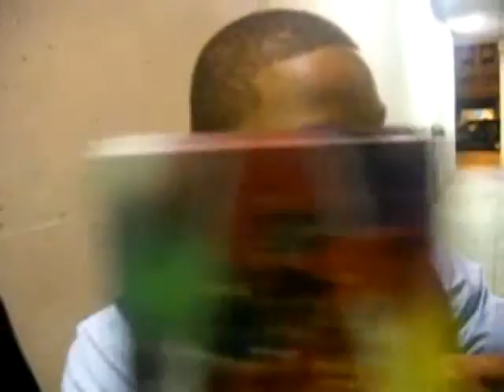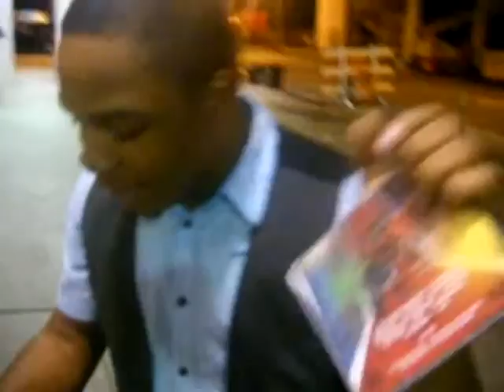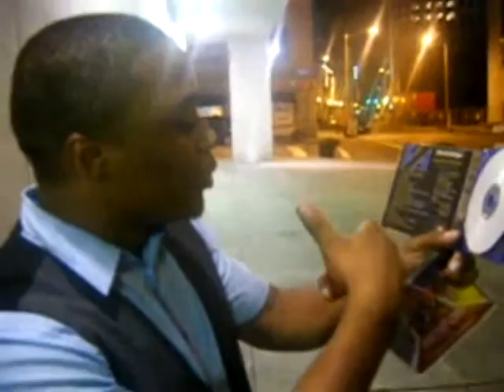c4rcm pt 1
c4 VA rap group ere day life being a super star. Footage of them after thier performance.
Goldenkey Productions on site.